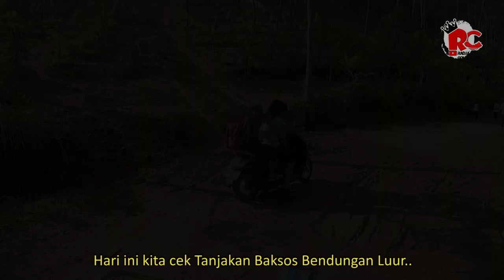HIll CLIMB di baksos Bendungan 15 November 2020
Tanjakan yang sangat tinggi..semakin tinggi semakin extreme..(200m)
Tanjakan ini masih Proses pembenahan dan Uji coba dari berbagai motor, untuk Video ini saya menggunakan mesin Tiger Up..

HILL CLIMB! siapakah yang mampu menaklukkan Tanjakan JAVAMIX ini...
Silahkan Hadir tangal 15 Nopember 2020 di Ds. Srabah Kec. Bendungan Kab. Trenggalek JATIM..